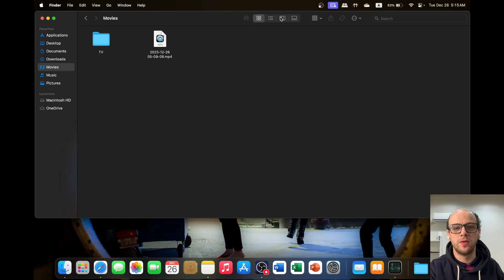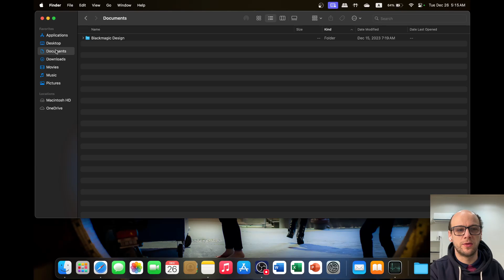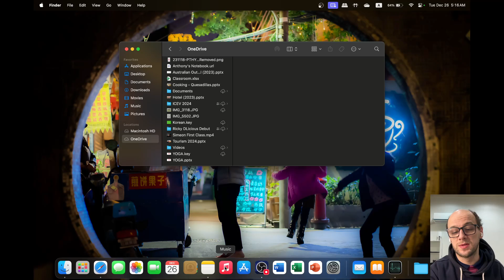How to Set a Default View for Opening Folders in Finder on Mac OS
This video isn't anything special just something that annoyed me and I wanted to share how I fixed it incase anybody else had the same problem.